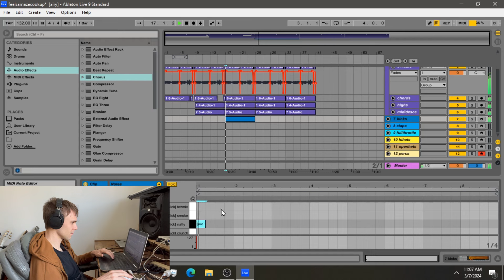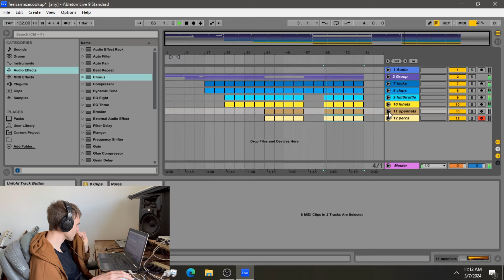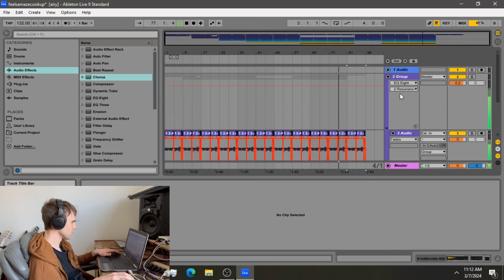Making an Indie Pop Type Beat For Post Malone | Ableton Live Cookup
this beat started off with a few guitar melodies i recorded and put into a loop, and then i added some drum sounds to give it an indie kinda style groove
lot of using triplets on the grid which gives it a different swing than usual and i like that sometimes, finally added a bassline and arranged it out

i'm doing 1 on 1 Zoom video call coaching for teaching production and beatmaking so to get on session with me (50$ USD for 1 hour session) DM my instagram and we'll set it up together!

TAG ME IN ANY social media posts/Instagram Stories!
Consider Joining my channel and Becoming A Member you will get a beat pack of new, unreleased beats (not on youtube yet) emailed to you every month! Thank you so much!